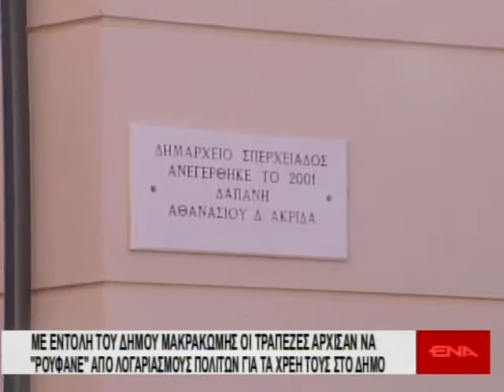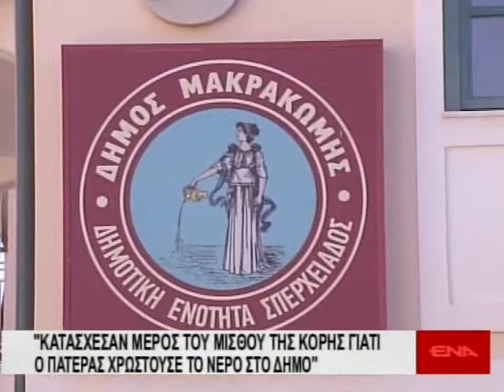enatv 20 12 2013 deltio ΒΑΓΓΕΛΗΣ ΤΕΤΡΙΜΙΔΑΣ, ΜΑΡΙΝΙΚΗ ΑΛΕΒΙΖΟΠΟΥΛΟΥ, ΑΡΙΣΤΟΜΕΝΗΣ ΣΥΓΓΕΛΑΚΗΣ